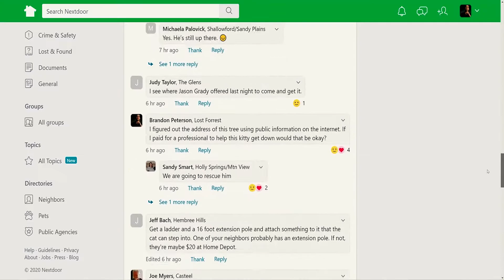Cat Stuck In Tree Rescued By Friendly Neighbor Via Nextdoor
I saw a post on Nextdoor about a tuxedo cat named Tuxedo who was stuck in a tree. He was about 30 feet up and couldn't muster the courage to come down. People on Nextdoor commented to give him time because he would likely come down on his own overnight. However, when we inquired first thing in the morning, his owner informed us that he was still up there. One volunteer stepped up to the plate to help... and I arrived to document it.